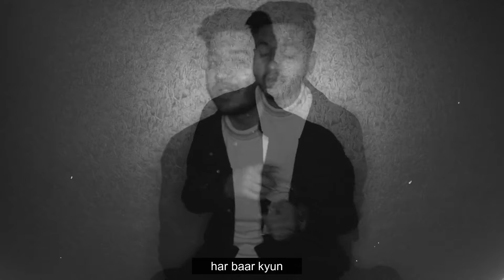Chal Ham Chale (prod. Micco)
Chal Ham Chale is an Indian Lofi/Rnb song which gives you a pure ambient vibe ! and is also my 4th original track
Chal Ham Chale is available on all major streaming platforms